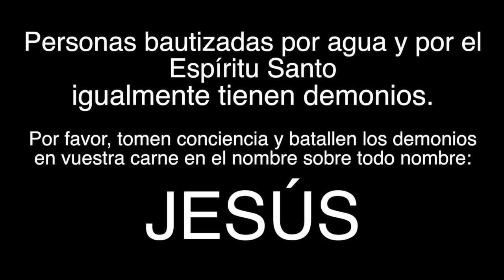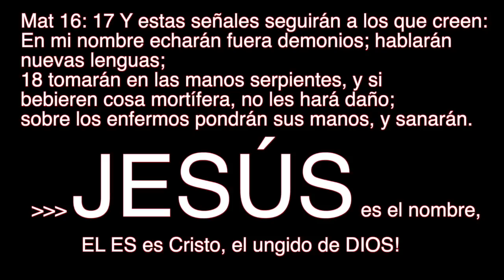¿Puede un cristiano renacido tener demonios?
Pablo tuvo un demonio ya habiendo tenido el bautizmo del Espíritu Santo:
2 Corinthians 12:7 (RVR1909) 7 Y porque la grandeza de las revelaciones no me levante descomedidamente, me es dado un aguijón en mi carne, un mensajero de Satanás que me abofetee, para que no me enaltezca sobremanera.

Mandala